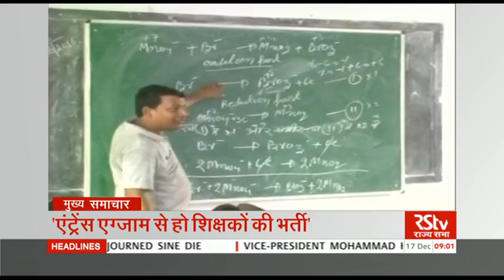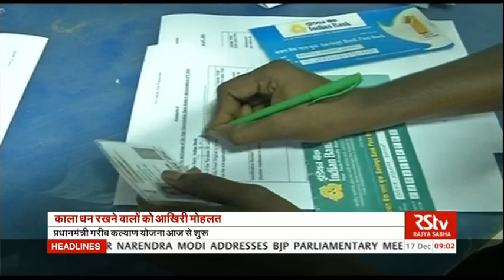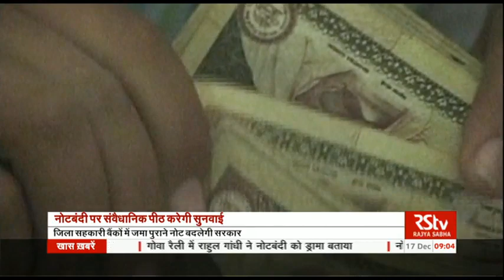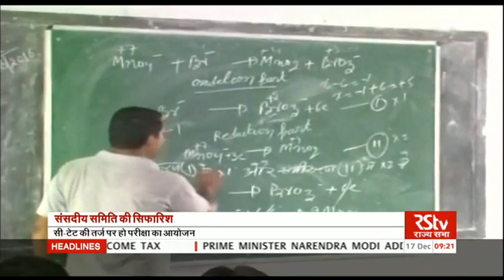Hindi News Bulletin | हिंदी समाचार बुलेटिन – Dec 17, 2016 (9 am)